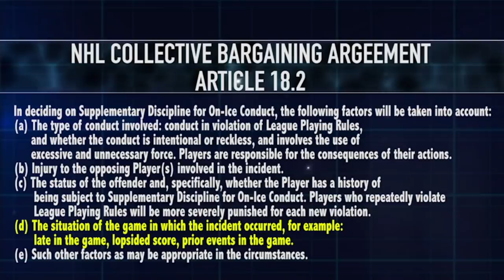Nikita Kucherov suspended for one game for boarding Nutivaara